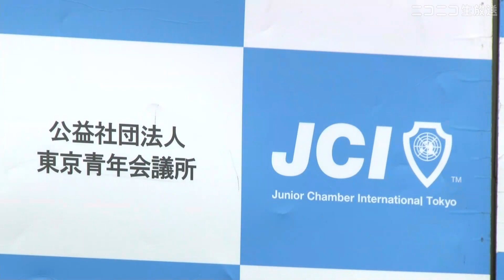2023年大田区長選挙公開討論会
2023年4月17日、大田区長選挙（同月23日投開票）に向けた討論会を開催しました。

候補者の自己紹介、共通質問、候補者同士のクロストークをアーカイブ配信することで、それぞれの政策や考え方などを有権者の皆様にお届けいたします。

【登壇者】

■候補者
もり 愛 氏
岡 高志 氏
鈴木あきまさ 氏

公益社団法人東京青年会議所 大田区委員会 委員長 福田文明

【主催】
公益社団法人東京青年会議所 大田区委員会